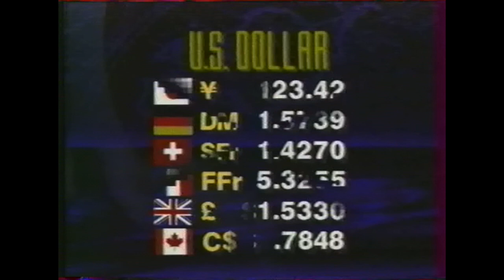CNN - Octobre 1992 - Habillage antenne - Headline NEWS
Parce qu'en 1992, il n' y avait pas que des chaînes françaises sur le câble !